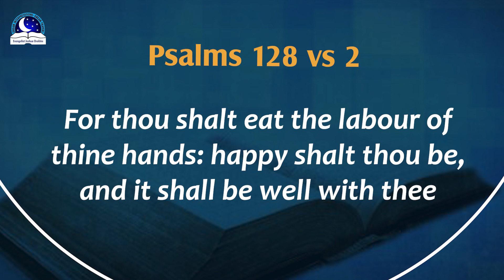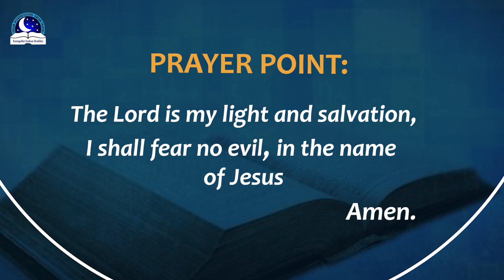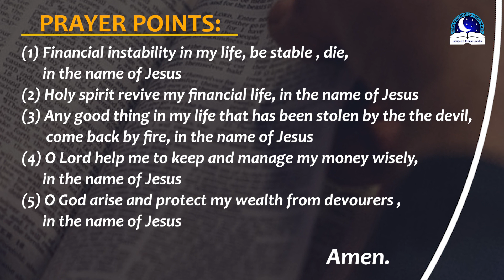Wallet Dream Meaning - Spiritual and Biblical Interpretation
Dream about wallet could symbolize identity, worth, confidence, power. Seeing a purse means a time to keep and save your money for future use. It can also mean work, or financial security. However, If the wallet is stolen or loss may symbolize financial loss or poverty. Or devourer at work.